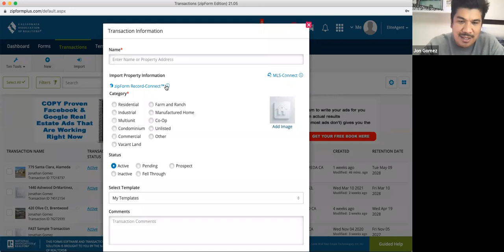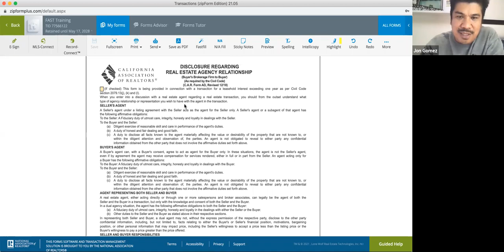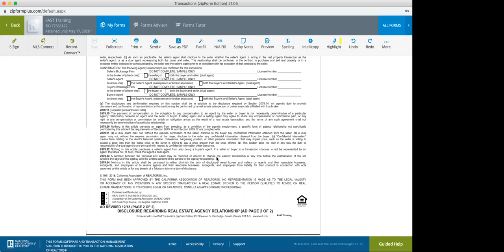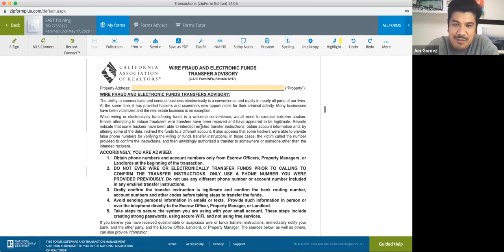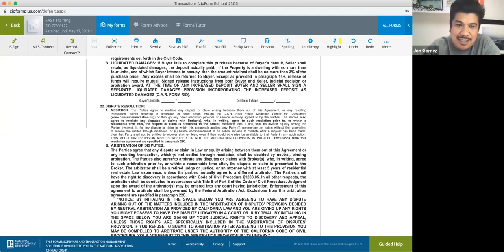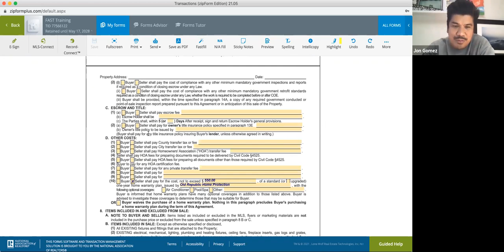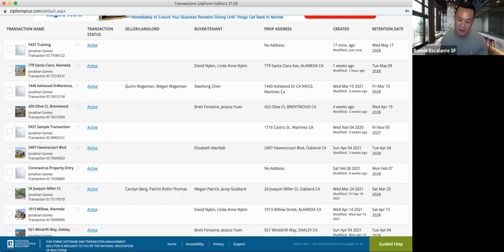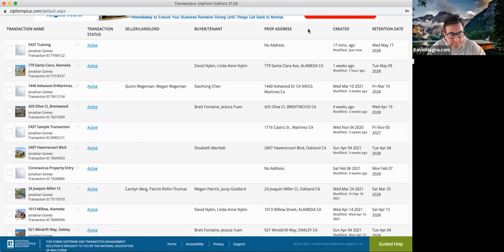FAST AGENT SUCCESS TRACK Q2 - SESSION 6 - CONTRACTS PART 1